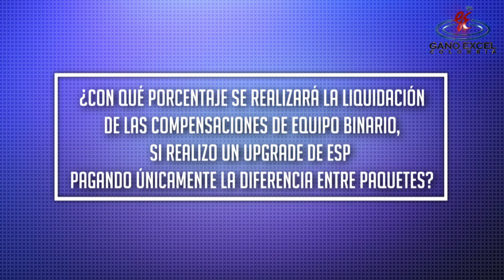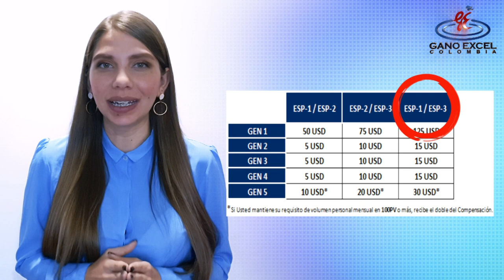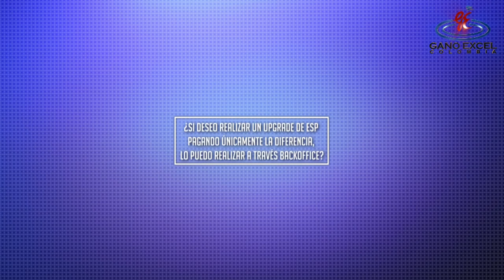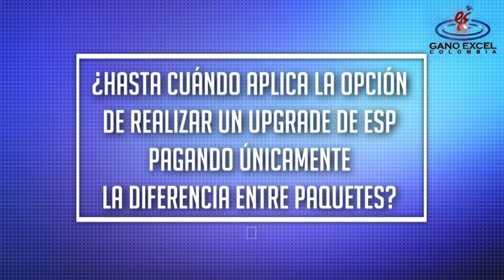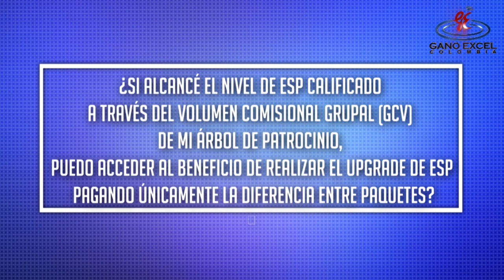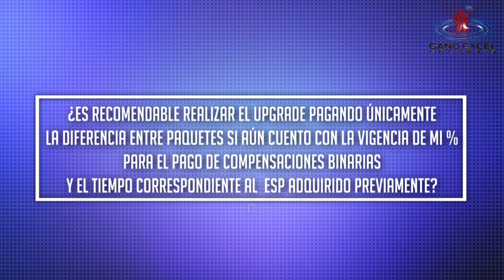Upgrade de Paquetes Ejecutivos de Exito (ESP) - Preguntas y respuestas.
¿Tienes dudas sobre el Upgrade de Paquetes Ejecutivos de Exito (ESP)?.

En este video encontraras las respuestas a tus preguntas, de una manera facil y practica.

¡Ahora tienes aún más opciones para impulsar tu negocio al siguiente nivel!GanoExcelNoSeDetiene